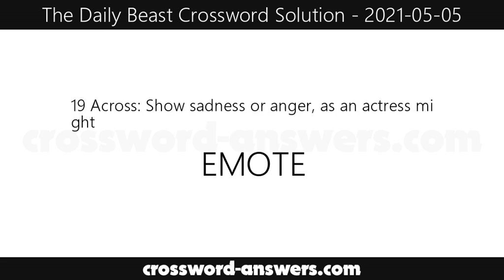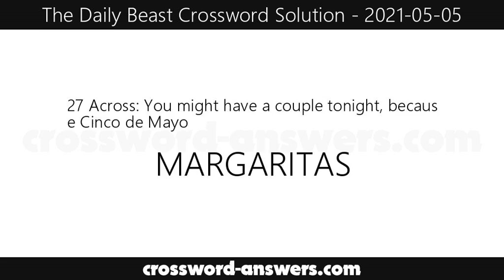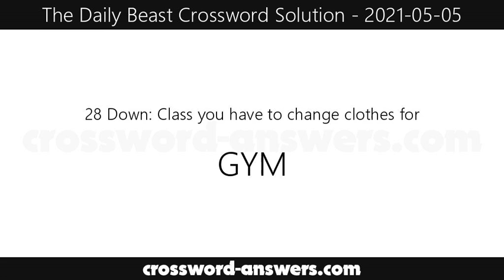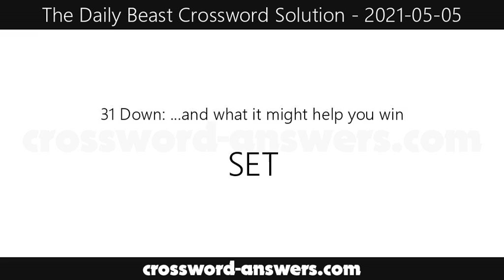The Daily Beast Crossword Answers for Wednesday, May 5, 2021 ( 2021-05-05 )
The daily beast crossword answers for the crossword published on Wednesday, May 5, 2021.